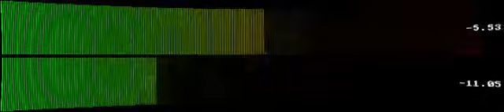She Walks in Beauty (Lord Byron)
“She Walks in Beauty (Lord Byron)” by Toby Darling